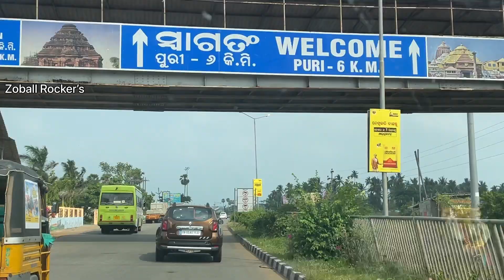Satapada Trip : Full Masti Best Picnic Spot Near Puri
Zoball Rockers exploring Satapada Trip among with on way charming place . There are different number of picnic places on way to Satapada .

Enjoy the full video with all picnic spot